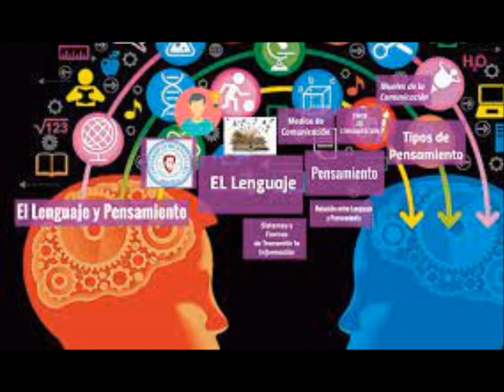LOS CUATRO NIVELES DE ATRACCIÓN